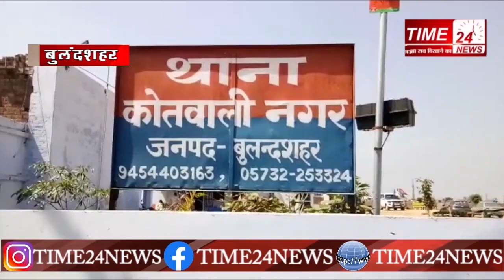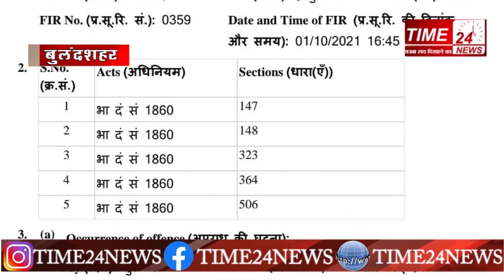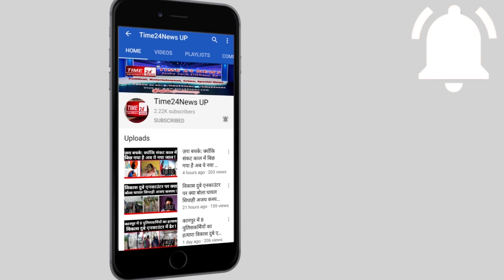बुलंदशहर के इंस्पेक्टर ने किया अलीगढ़ के ताला व्यापारी का अपहरण ?